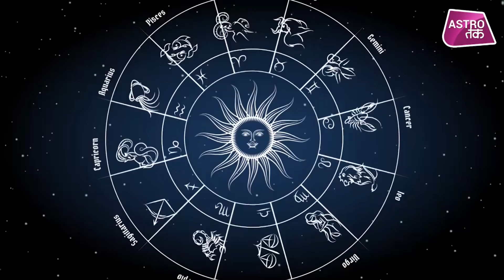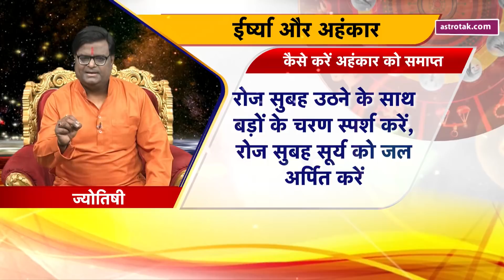अहंकार को दूर करने के लिए करें ये उपाय | Shailendra Pandey | Astro Tak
अहंकार की वजह से जीवन में कई नुकसान हो जाते हैं...अहंकार को दूर करने के लिए क्या उपाय करें. आइए जानते हैं ज्योतिर्विद शैलेंद्र पांडेय से...